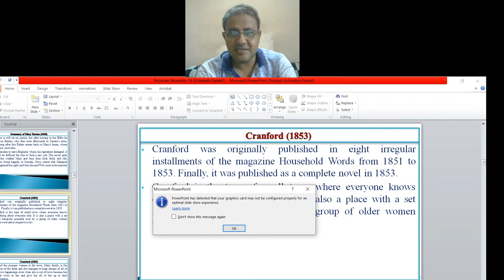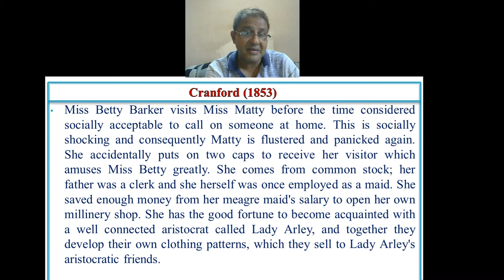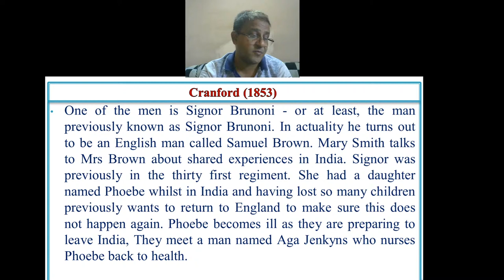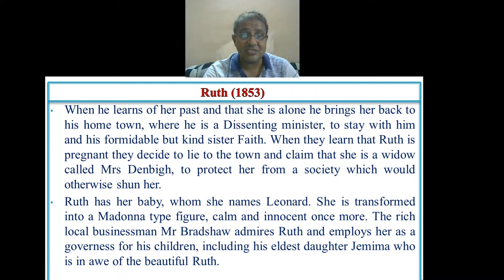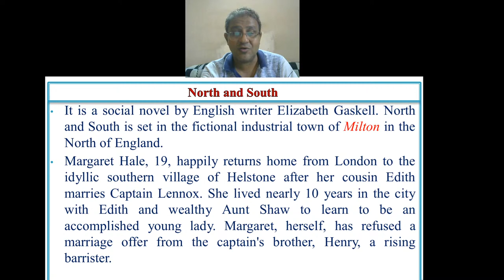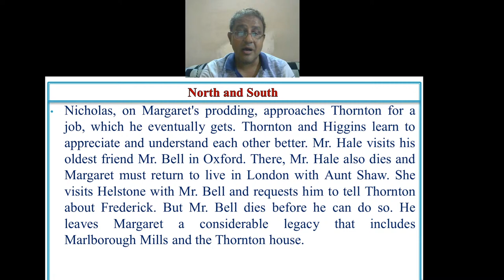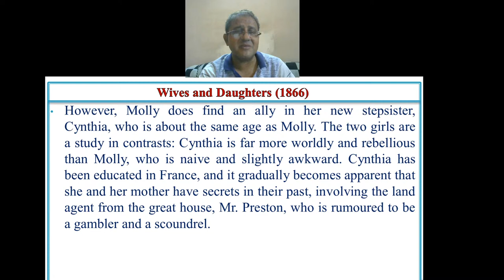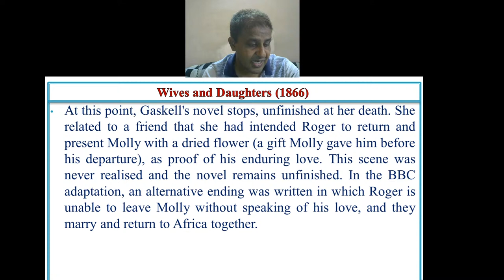English Literature (Victorian Novelists- Elizabeth Gaskell)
This Video is beneficial for the students who are preparing for UGC/NET/PGT/TGT etc.